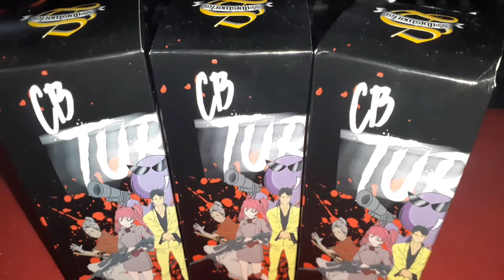BUTI NALANG!+CHILL BILL TURBO V1 NEW LOOK!👍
Audio/Music @audiolibrary_

Track Info;
Title: Happy Bird by Vishmak Genre and Mood: Hip Hop & Rap + Happy

Trac Info;
Title: Be Alright by Declan DP Genre and Mood: Dance & Electronic + Calm